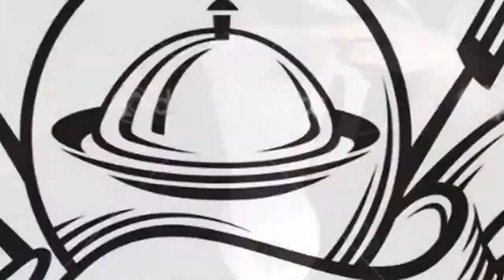Como fazer um Pavê de Amendoim - Delicioso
Aprenda Como fazer um Pavê de Amendoim. Meu marido adora.
Beijos!

CRIE SEU CANAL NO YOUTUBE AGORA E GANHE DINHEIRO SEM APARECER